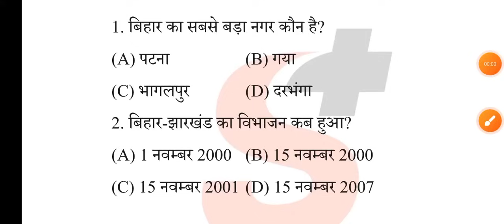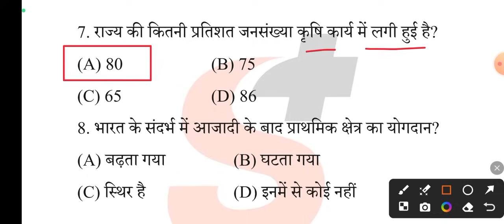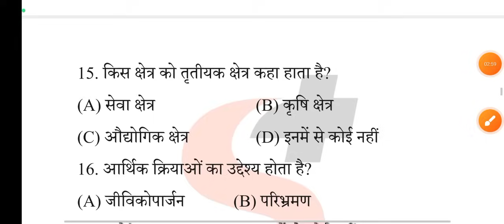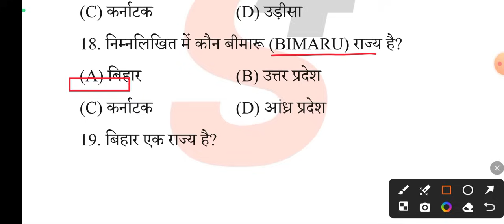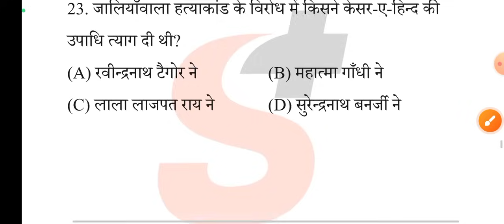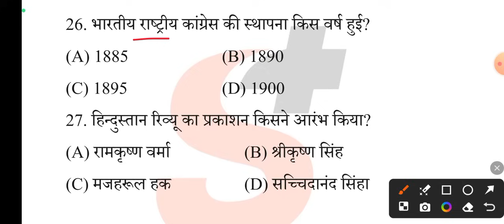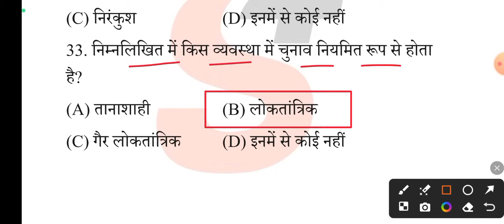19 February social science Viral Paper 2024 || social science First Setting Viral Objective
19 February social science Viral Paper 2024 || social science First Setting Viral Objective

Topic Covered👍👍👇👇:-
social science 19 february viral objective
10th class 19 february social science ka objective
social science 19 february ka real paper
19 february social science pratham pali ka paper
social science 19 february dwitiya pali ka vvi objective
social science 19 tarikh ka viral paper
social science viral paper 19 february 2024
social science class 19 february ka paper
19 february 10th social science ka paper
social science ka real paper
social science 19 february original paper
social science original paper 19 february
19 february social science ka viral objective
class 10th 16 february math vvi question 2024
19 february social science vvi question 2024
19 february social science 10th math viral question 2024
social science 19 february vvi question 2024
class 10th social science objective question 2024
class 10th viral objective question 2024
social science vvi objective question 2024
social science class 10th vvi objective question
10th social science objective question 2024
19 febuary social science viral objective question 2024
19 February social science First Sitting Viral Paper 2024
19 February social science 2nd Sitting Ka Viral Objective
class 10th 19 february social science viral subjective question 2024
bihar board class 10th 19 february social science vvi objective question 2024
19 febuary social science viral objective question 2024
bihar board class 10th 19 february math vvi question 2024
19 febuary social science viral question paper 2024
10th social science vvi objective question

                          आपका अपना Er.Ranjan sir
                                      Study Plus